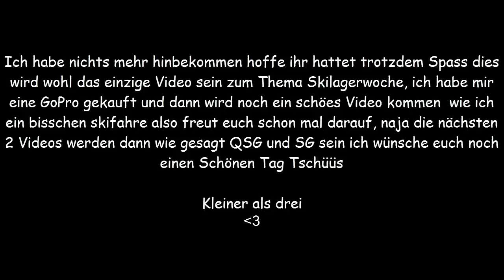Skilagerwoche 2.0 | Jumpleague #2 | WavePunched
Yoo meine Punchigen Freunde freut mich das ihr mein Video angeschaut habt und ich würde mich natürlich wie im Outro erwähnt freuen auf euer Feedback einen Like und ein Abo wenns euch nicht gefallen hat dann könnt ihr auch Disliken es ist natürlich immer noch eure Entscheidung.

► Mein Aufnahmeprogramm : Camtasia studio 8 | Action mirillis
► Mein Schnittprogramm      : Camtasia studio 8
► Mein Bildbearbeitungsprogramm : Photoshop CS6

Was soll ich noch in diese Beschreibung packen?

► ServerIP : GommeHD.net